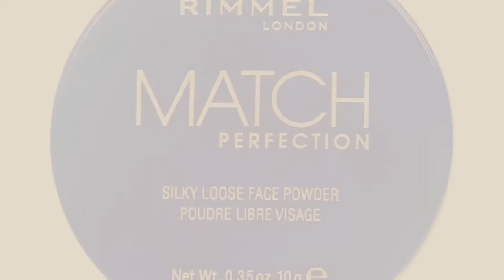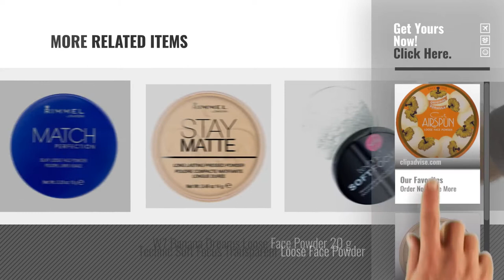Top 10 Powders [2018]: COTY Airspun Loose Face Powder - Translucent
New! 2019 Black Friday / Cyber Monday Makeup Powders Deals and Updates.

Black Friday / Cyber Monday COTY Airspun Loose Face Powder - Translucent by COTY

Black Friday / Cyber Monday Rimmel London Stay Matte Pressed Powder, 001 Transparent, 14 g by Rimmel

Black Friday / Cyber Monday Rimmel London Match Perfection Silky Loose Face Powder, 001 Transparent, 10 g by Rimmel

Black Friday / Cyber Monday Rimmel London Insta Fix & Matte Pressed Face Powder, Control Shine Formula with Instant by Rimmel

Black Friday / Cyber Monday WUNDER2 PERFECT SELFIE - HD Photo Finishing Powder by WUNDER2

Black Friday / Cyber Monday Maybelline Super Stay 24H Powder 010 Ivory 9g by Maybelline

Black Friday / Cyber Monday Max Factor Cream Puff Pressed Compact Powder, 21 g, 05 Translucent by Max Factor